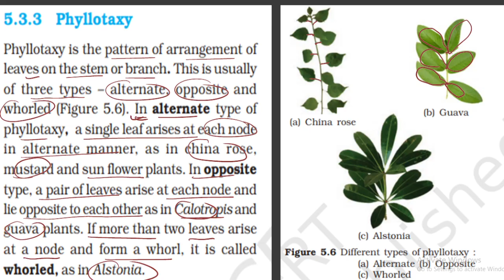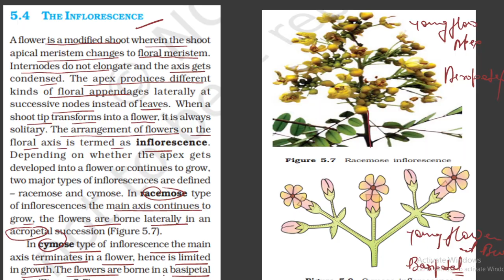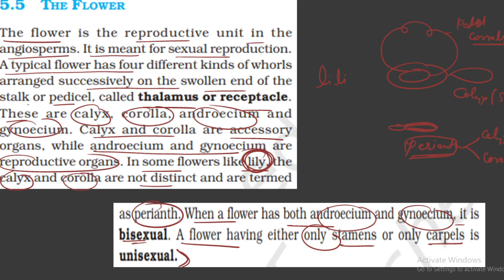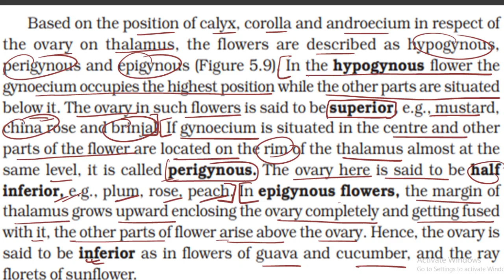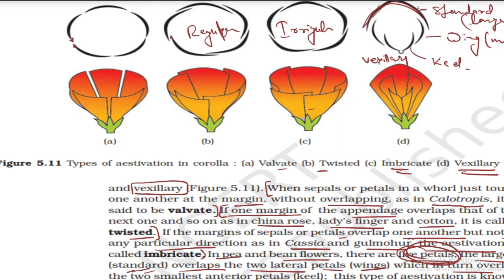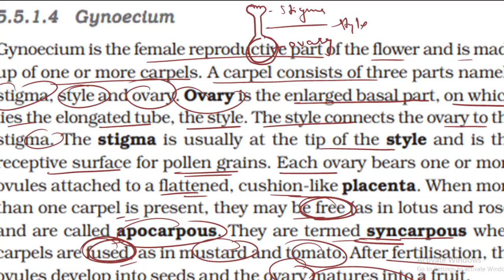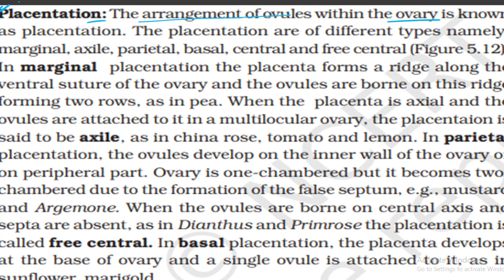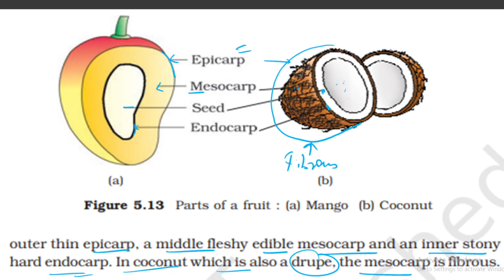Morphology of flowering plants |L-2| Fast track revision Neet24| Vishwajeet Sir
Morphology of flowering plants |L-1| Fast track revision Neet24|  Vishwajeet Sir